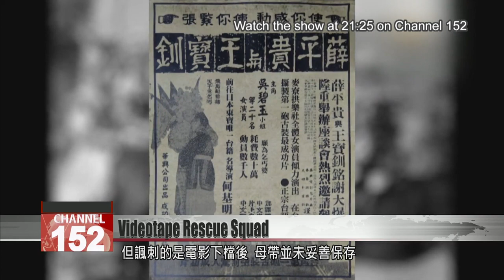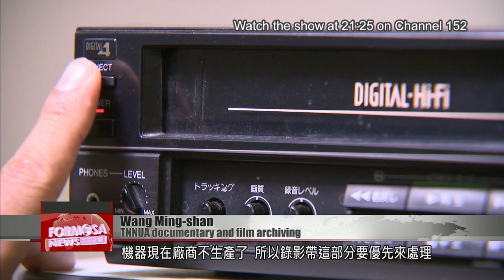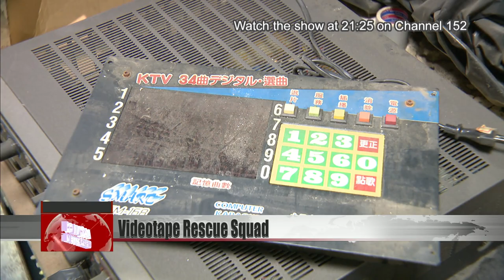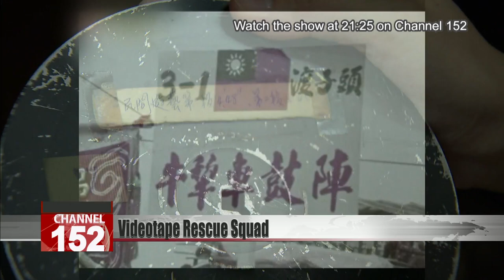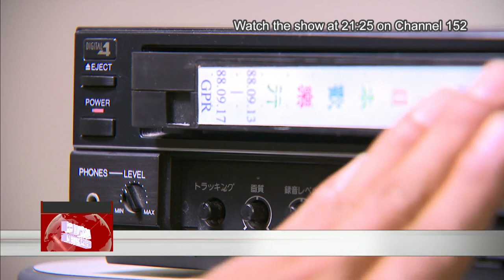Videotape rescue team races clock to preserve Taiwan’s audiovisual heritage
For those of us who still have videotapes, time is running out if you want to digitize that content. Experts worldwide agree that by the year 2025, it will become much harder to digitize videotape content, due to the degradation of the magnetic tape, the disappearance of the playback systems, and the retirement of engineers who know how to work with this obsolete technology. Ahead of 2025, a group of film enthusiasts is racing the clock to digitize the home videos of private citizens. This group from Tainan National University of the Arts is traveling the country to teach people how to archive their audiovisual memories before it''s too late. Here''s our Sunday special report.

Dressed for war, the Taiwanese opera actors spur their horses and race across the countryside. Released in 1956, this film in Taiwanese caused a sensation nationwide. It’s called “Hsueh Ping-kuei and Wang Pao-chuan.”

The film was screened for 24 days, selling more than 1 million tickets. Once it came off the silver screen, its master tape was stored in improper conditions and lost to time. But some 60 years later, in 2013, a cinematography expert discovered a Hakka-language copy of the film in Miaoli and decided to screen the film once again.

Tseng Chi-hsien
TNNUA Multi-Media Center
We were very lucky with the film “Hsueh Ping-kuei and Wang Pao-chuan.” Had we found it a year or two later, it would’ve been damaged beyond repair.

Besides being a documentary director, Tseng Chi-hsien is a professor at Tainan National University of the Arts. Over the past few years, he’s taken students all over the island to find audiovisual records of Taiwan’s heritage. They’ve ventured into old residences, ruins and abandoned theaters in their search for discarded film reels. It’s a physically demanding task. Once found, the videotapes are taken back to the university, where the restoration magic begins.

Making the film visible again requires both strength and patience. After the reels are recovered, every smudge on the tape must be carefully brushed off by hand.

Wang Ming-shan
TNNUA documentary and film archiving
I have to judge whether it will play smoothly or not. This tape is twisted over here, so when you scan the image, it will appear distorted.

After the physical restoration is complete, the tapes are digitized. Then, on the computer, the images are digitally remastered.

Remastering old film has become increasingly common in recent years. Today, this work is more urgent than ever, especially for old home videos that were made in the 1980s and 1990s.

According to UNESCO, the year 2025 marks the 50th anniversary of magnetic tape.
Because magnetic tape degrades, 2025 is a judgment day of sorts, after which it will become very difficult to recover content held on magnetic medium.

Wang Ming-shan
Magnetic tapes have a lifespan. So when the time comes, the tape will lose magnetism. The second thing is an issue with the video players. The machines aren’t made in factories anymore, so we should prioritize videotapes.

Today we’re joining the video restoration team on a mission to a bowling alley about to close down in Tainan’s Xinying District.

In one corner of the bowling alley we find a 5-ping karaoke booth packed with old karaoke machines and more than 1,000 videos of backing tracks.

The ’90s were the golden age of bowling in Taiwan. To keep people spending money all day long, the owner of this bowling alley opened 18 karaoke booths, so that patrons could sing in between knocking down pins.

Cheng Hung-pin
Bowling alley owner
It’s been more than 20 years since we last turned on the system. It broke down, and we didn’t feel like turning it on again. What would we do with these things? We thought they had no use, so we considered throwing them out.

For 28 years now, the bowling alley has seen business decline as bowling and karaoke are slowly replaced by other pastimes. All these backup tracks were destined to be thrown away. Fortunately the repair squad snatched them just in time.

Tseng Chi-hsien
TNNUA Multi-Media Center
Every generation thinks their things don’t matter. Currently, the medium that’s becoming obsolete is DVDs. Every family thinks, “We have so many DVDs! We should chuck them.” So they throw them away. But 20 years later, when you watch a DVD, you’ll think they are precious.

Commercial videotapes lend insight into the entertainment industry of the past. But what about home videos? Are they also worth saving?

Over the 1980s, the standard of living in Taiwan improved, allowing many families to purchase their own camcorder to record their daily lives.

For example, this moment from a Mother’s Day party. Family and frie